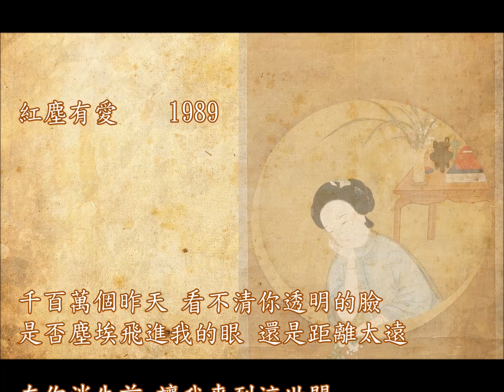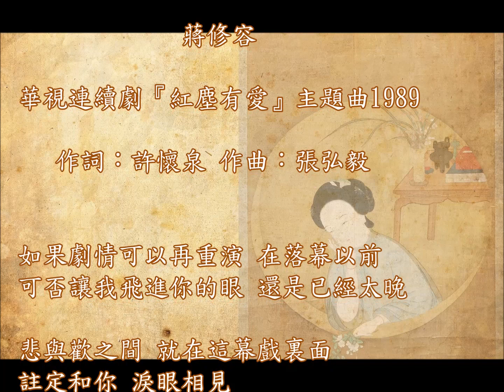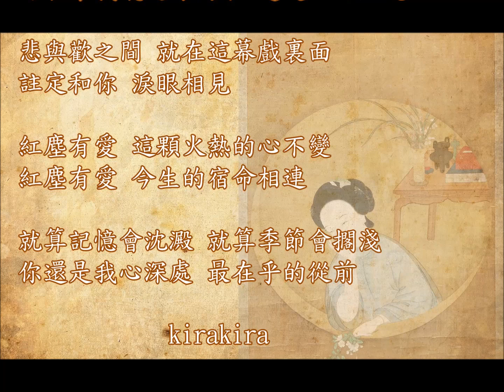華視連續劇🎵『紅塵有愛』主題曲 ~ 🎤 蔣修容 ~張弘毅經典作品#電視主題曲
🎶 隱藏版好歌、值得細細品味的好歌 🎶
作曲者是音樂大師張弘毅，
其曲風沉著、內斂，­平實、感動人心；作詞者慎芝深沉悠遠的詞句，
道盡人世間的無常與綿綿不盡的真情意。
代表作品
臺灣作曲家
張弘毅  (1950~2006)
代表作品 :

華視連續劇『紅塵有愛』主題曲1989
作詞：許懷泉、作曲：張弘毅、主唱 : 蔣修容
千百萬個昨天 看不清你透明的臉
是否塵埃飛進我的眼 還是距離太遠

在你消失前 讓我來到這世間
在這戲中和你 隨緣

如果劇情可以再重演 在落幕以前
可否讓我飛進你的眼 還是已經太晚

悲與歡之間 就在這幕戲裏面
註定和你 淚眼相見

紅塵有愛 這顆火熱的心不變
紅塵有愛 今生的宿命相連

就算記憶會沈澱 就算季節會擱淺
你還是我心深處 最在乎的從前